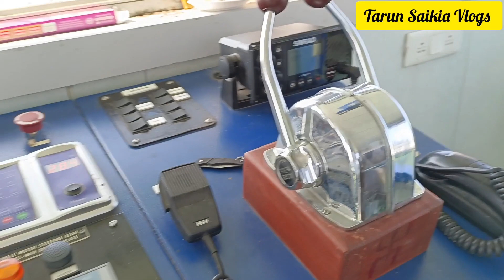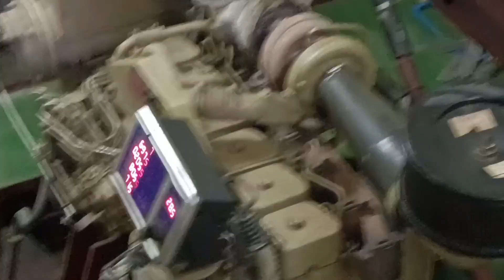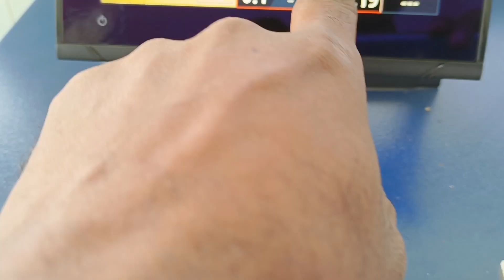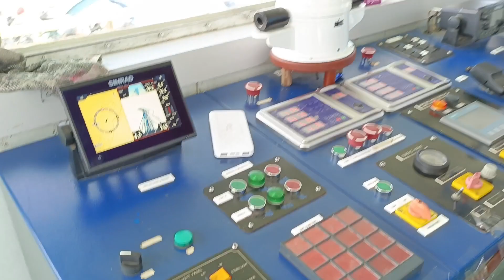Communication to Majuli or Jorhat. যোৰহাটলৈ আহি জাহাজত কি কৰিলোঁ চাওঁকচোন।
Communication to Majuli or Jorhat.

 যোৰহাটলৈ আহি জাহাজত কি কৰিলোঁ চাওঁকচোন।